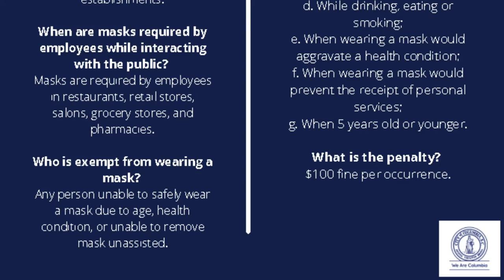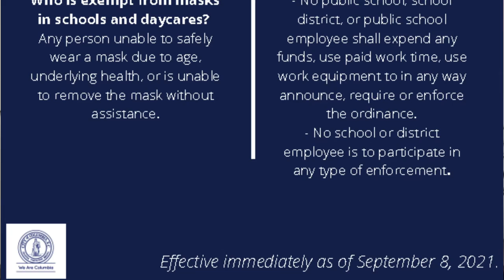This Week in the City | September 27th - October 1st